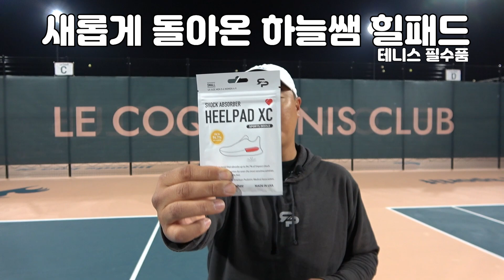[하늘쌤테니스꿀팁] 새롭게 돌아온 하늘쌤 힐패드! 11월 22일부터 26일까지 출시 기념 할인 혜택!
인스타로 더 많은 소식을 전해드리겠습니다!

@skykim.official // 하늘쌤 공식 인스타
@rtptennis // RTP 미국 공식 인스타
@rtpsports_official // RTP 한국 공식 인스타